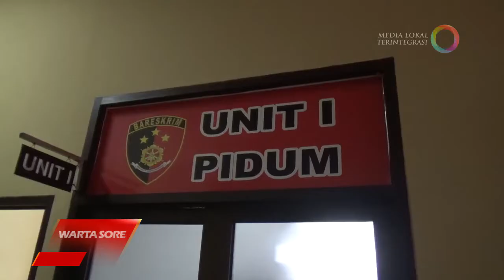CEMBURU, WANITA DI HOTEL PURWOKERTO DIBUNUH KEKASIHNYA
Akibat cemburu, seorang  pria warga Purwokerto, menghabisi nyawa kekasihnya sendiri warga Purbalingga, di salah satu hotel di Purwokerto. Korban ditemukan dalam kondisi meninggal dunia dengan penuh luka di sekujur tubuhnya. Sementara saat ini pelaku telah ditangkap dan dihadiahi timah panas pada salah satu kakinya.